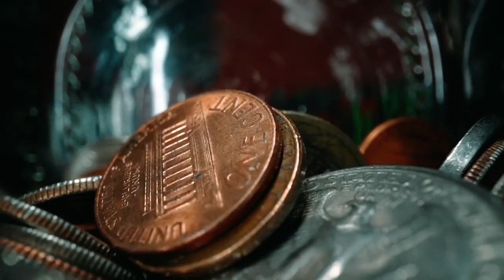My Grandfather's Amazing Life Story |The Most Inspiring Person I've Ever Known | Inspiration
In this video we celebrate my grandfather's 79th birthday! Since his birthday was just this weekend I want dedicate this whole video to my grandfather and his amazing life stories. Hope you find a nugget in this video and enjoy watching!

-Jerico Cordon